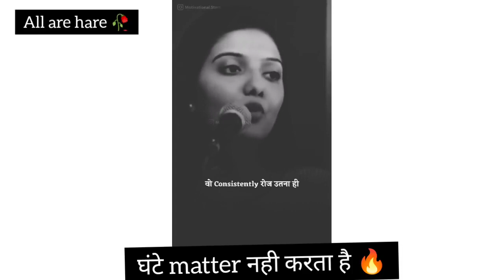Motivational video (Sharmila rattan)💯💯